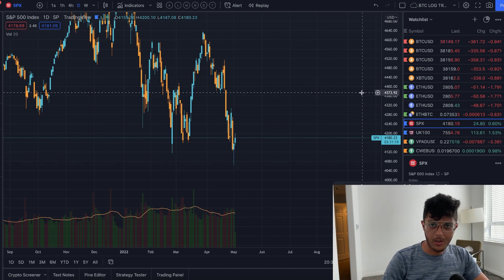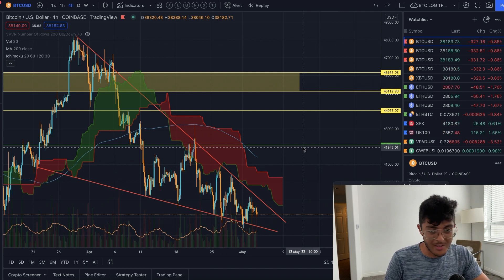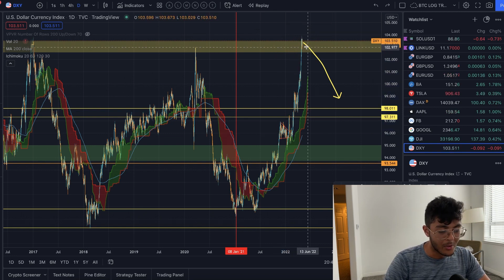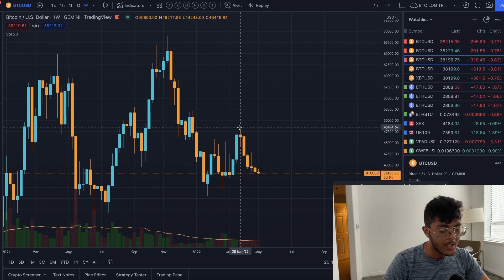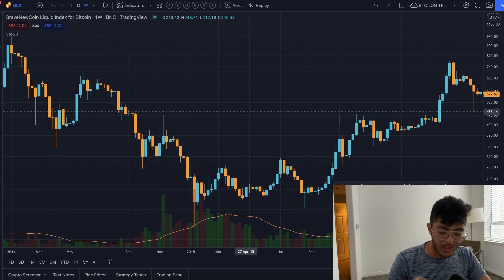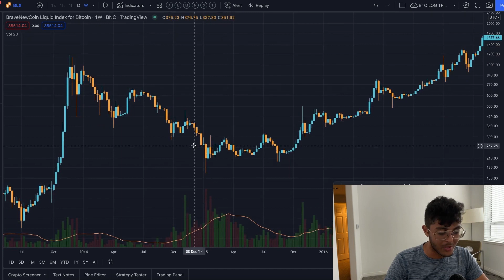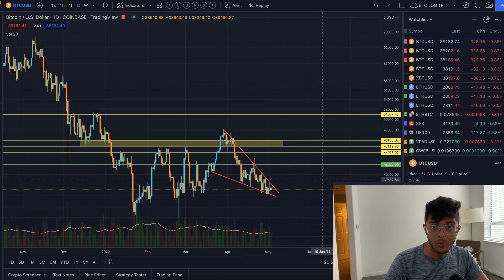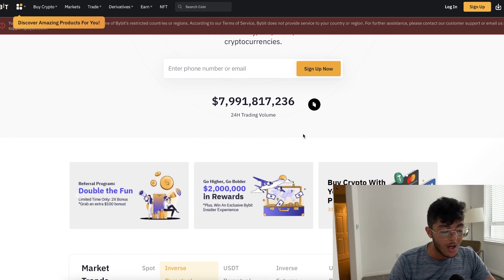WOW!!!BITCOIN NO HA HECHO ESTO EN OCHO AÑOS!!!! Análisis y Predicción de Precio BTC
🚀Forflies *VIP* : haz click en mi nombre (@Forflies) al fondo de los posts de Telegram y mándame un mensaje. Esta es la única forma de unirse a VIP.

- Sami Loyal